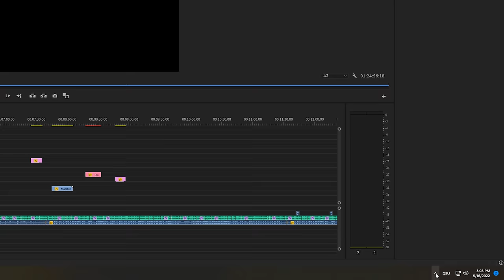Was the late Roman Army weak, ineffective and inferior to the early Legions?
1.  "History of the City of Rome in the Middle Ages" by Ferdinand Gregorovius
2. "Rome: Profile of a City, 312-1308" by Richard Krautheimer
3. "Rome: An Urban History from Antiquity to the Present" by Rabun Taylor